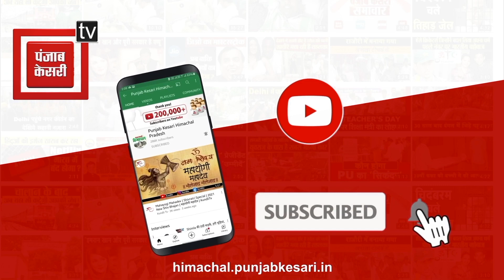कुल्लू मंडी वाया कटौला मार्ग पर लगा लंबा जाम, लोग परेशान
कुल्लू मंडी वाया कटौला सड़क मार्ग पर लंबा जाम लगने से लोगों को हो परेशानियों का सामना करना पड़ रहा है मंडी कुल्लू पहुँचने में 8 से 10 घंटे का समय लग रहा है। प्रशासन ने ट्रैफिक रेगुलेट करने के लिए समय सारिणी बनाई है लेकिन लोगों का आरोप है कि  समय सारिणी के हिसाब से ट्रैफिक रेगुलेट नहीं हो रहा रात 1 बजे से सुबह 6 बजे तक मंडी से ट्रैफिक कुल्लू के लिए समय निर्धारित है पुलिस ने 4 बजे के बाद वाहन नहीं छोड़े जिसके चलते  लोगों ने पुलिस की कार्यप्रणाली पर उठाए सवाल है ।